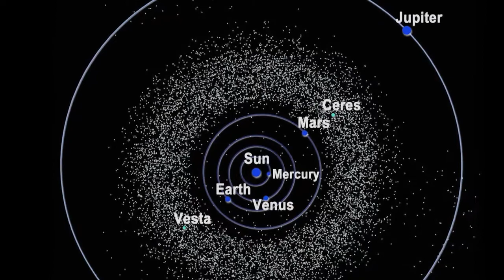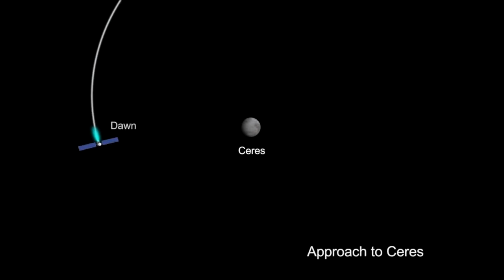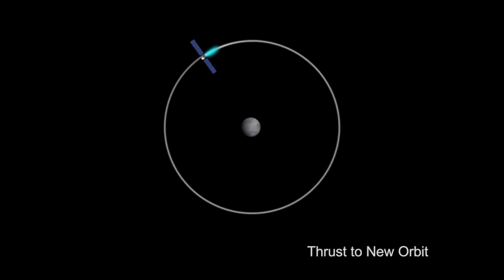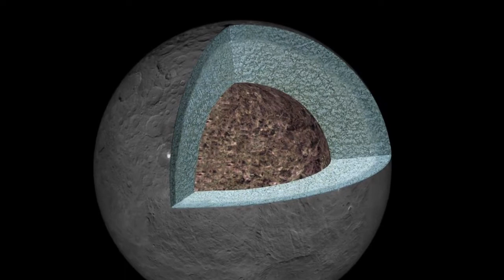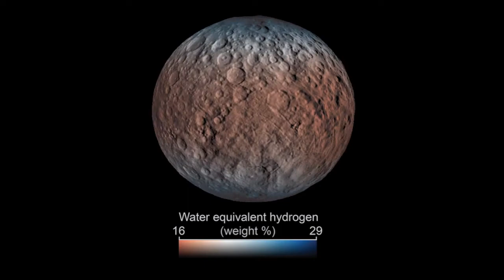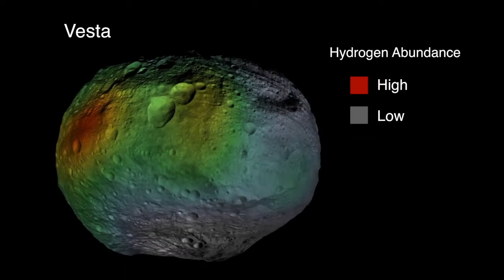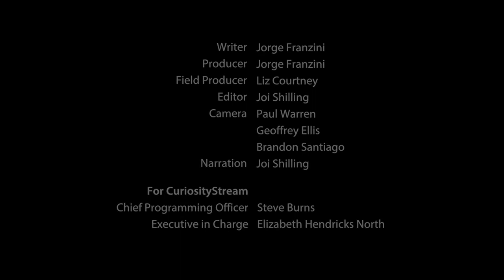Descubrimiento - Cinturón de Asteroides | Mini Documental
La nueva evidencia de la misión Dawn de la NASA a Ceres, un planeta enano del tamaño de Texas, está cambiando nuestra comprensión no solo del cinturón de asteroides, sino que también puede ser la clave para descifrar la vida temprana de nuestro sistema solar.